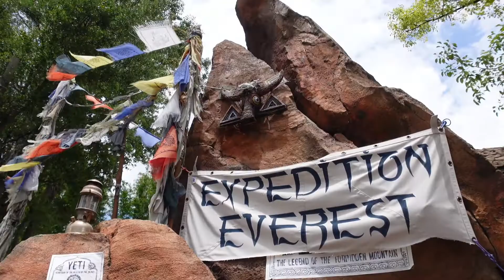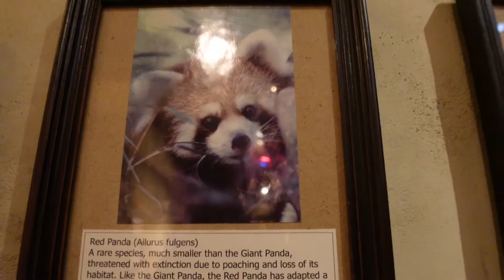Expedition Everest is Back! | Did They Fix The Yeti ? | Animal Kingdom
Full Ride | Expedition Everest - Legend of the Forbidden Mountain | Animal Kingdom